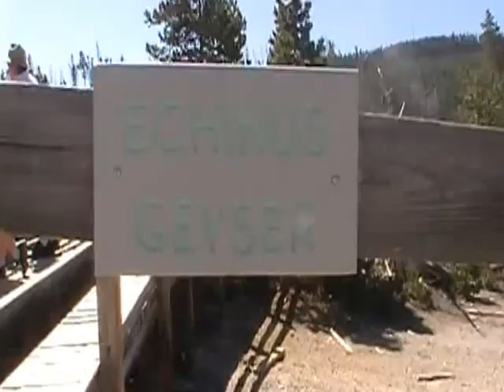Yellowstone Hot Springs 2012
Hot springs at Yellowstone, there are hundreds of them and yes they do smelled like rotten eggs, they are very beautiful, interesting and have a variations of colors.